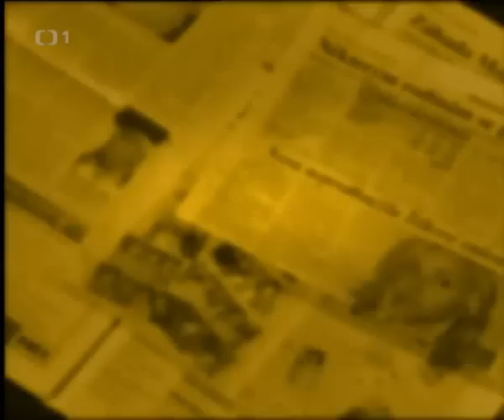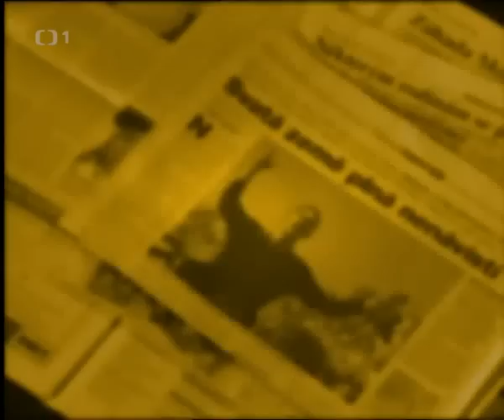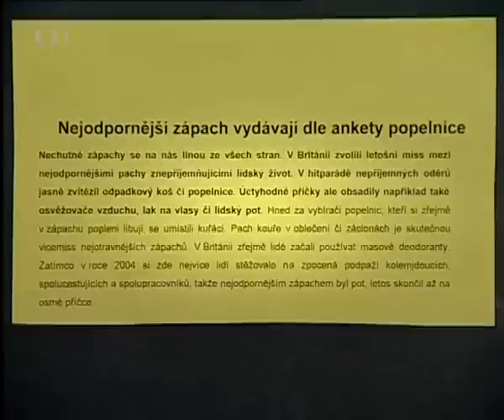Uvolněte se, prosím - Taťána Vilhelmová, Peter Nagy, Zdeněk Zahrádka - 2. 3. 2007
Hosté: Taťána Vilhelmová, Peter Nagy, Zdeněk Zahrádka

18. září 2009 bylo odvysíláno dvousté pokračování pořadu.